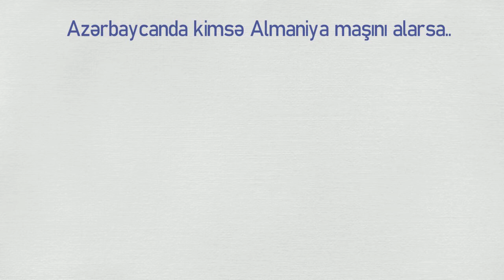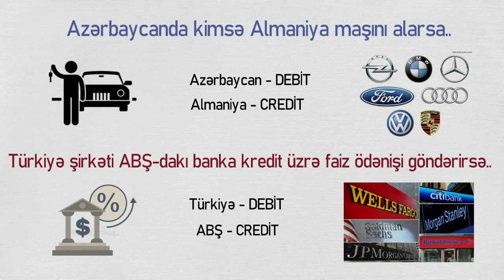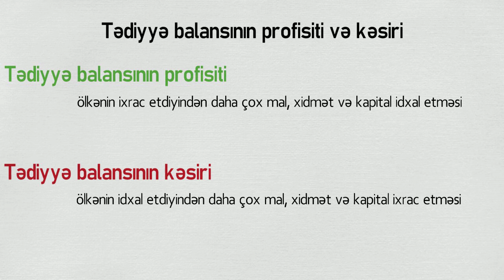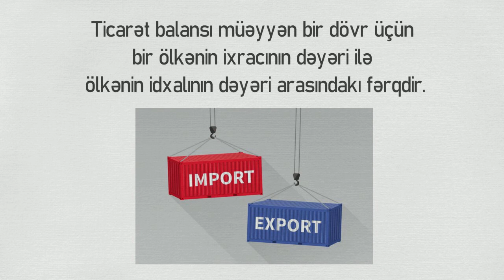Balance of payments (BOP) ┃Tədiyyə balansı (Ödəniş balansı)┃Tediyye balansi┃ Ticarət balansı (BOT)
Content: Aynur Nabiyeva
Design: Aynur Nabiyeva
Voice: Aynur Nabiyeva

Please, scroll down for English ↓

1. Tədiyyə balansı və ya ödəniş balansı nədir?  - 00:00
2. Tədiyyə balansının komponentləri - 01:14
3. Tədiyyə balansının profisiti və kəsiri - 02:10
4. Ticarət balansı nədir? - 02:58

Tədiyyə balansı müəyyən bir müddət ərzində ölkənin beynəlxalq əməliyyatlarının uçotudur və bütün beynəlxalq pul əməliyyatlarına nəzarət etmək üçün istifadə edilən üsuldur.

Tədiyyə balansının üç komponenti var: cari hesab, kapital hesabı və maliyyə hesabı.

Tədiyyə balansının profisiti ölkənin idxaldan çox ixrac etməsi deməkdir.
Tədiyyə balansının kəsiri ölkənin ixrac etdiyindən daha çox mal, xidmət və kapital idxal etməsi deməkdir.

Ticarət balansı müəyyən bir dövr üçün bir ölkənin ixracının dəyəri ilə ölkənin idxalının dəyəri arasındakı fərqdir.

English ↓
1. What is a balance of payments? - 0:00
2. Balance of payments components - 01:14
3. Balance of payments surplus and deficit - 2:10
4. What is a balance of trade? - 2:58

A balance of payments (BoP) is an accounting of a country's international transactions over a period of time and is a method used to control all international monetary transactions.

The balance of payments has three components: a current account, a capital account and a financial account.

The balance of payments surplus means that the country exports more than imports.
The balance of payments deficit means that the country imports more goods, services and capital than it exports.

A balance of trade (BoT) is the difference between the value of a country's exports for a given period and the value of a country's imports.

tediyye, tədiyyə balansı, tədiyə balansı, tədiyyə nədir, tediyye balansi nedir, balans, balance of payment nedir,  BoP nedir, Current account,  Capital account, Financial account, cari hesab, kapital hesabi, maliyye hesabi, BoT, Ticaret balansi nedir, Ticarət balansı nədir,
balance of payments economics
balance of trade
balance of trade and balance of payment